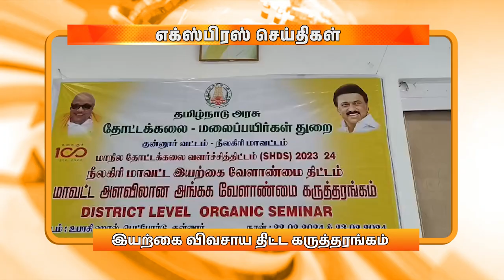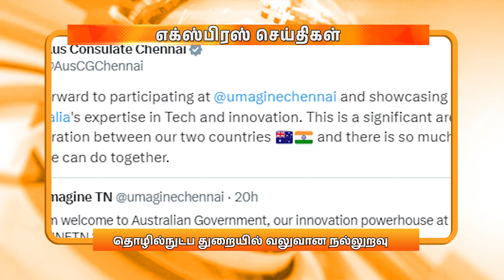இரவு 9.00 மணி DD தமிழ் எக்ஸ்பிரஸ் செய்திகள் [22.02.2024]